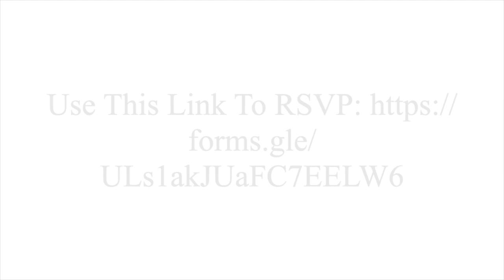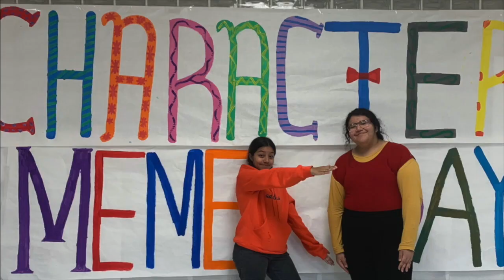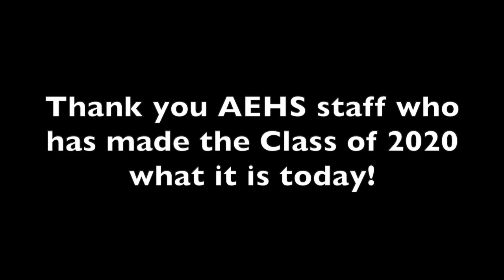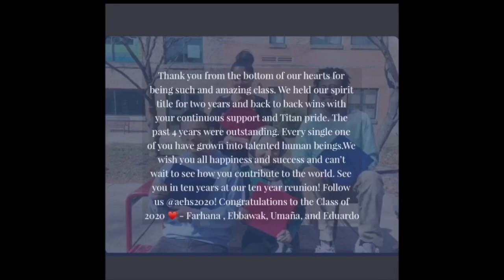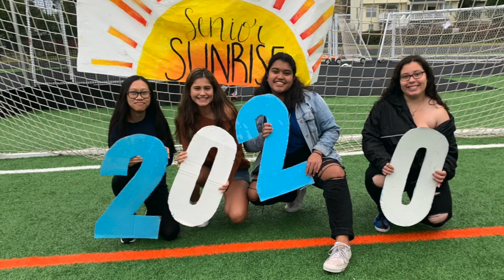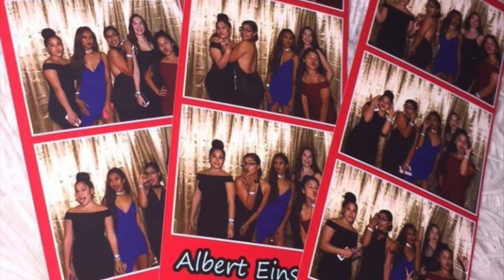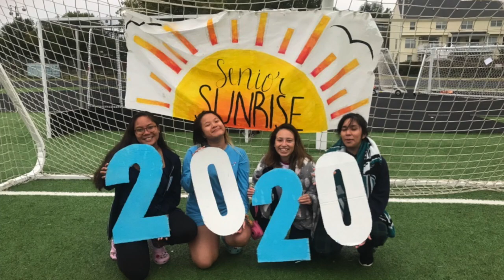Titan TV Season 1 Episode 8 - Seniors Final Show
Timestamps:
Cap and Gowns 1:16
Club Cord 3:38
Petting Zoo 3:53
Rising Senior Meeting 5:19
Ambassador Applications 5:48
Titan Rewind Challenge Winners 6:03
SGA Elections 8:00
SGA and Leadership Montage 8:28
Senior Awards Night 11:34
Senior Rose Ceremony 11:45
Class of 2020 Montage 16:05
Senior Credits 19:52

Song Congratulations
UMG (on behalf of Universal Records); ASCAP, UMPG Publishing, UMPI, SOLAR Music Rights Management, CMRRA, EMI Music Publishing, UNIAO BRASILEIRA DE EDITORAS DE MUSICA - UBEM, BMI - Broadcast Music Inc., LatinAutor - UMPG, LatinAutor, LatinAutor - SonyATV, and 15 Music Rights Societies
Listen ad-free with YouTube Premium
Song Tongue Tied
Artist Grouplove
WMG; LatinAutor, UNIAO BRASILEIRA DE EDITORAS DE MUSICA - UBEM, ASCAP, LatinAutor - Warner Chappell, PEDL, Warner Chappell, CMRRA, and 15 Music Rights Societies
In My Life (Remastered 2009) · The Beatles
Rubber Soul
Dancing in the Moonlight · Toploader
Onka's Big Moka
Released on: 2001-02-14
Composer, Lyricist: Sherman Kelly
Background  Vocal, Guitar: Julian Deane
Acoustic  Guitar: Daniel Hepgrave
Bass  Guitar: Matt Knight
Drums, Percussion: Rob Green
Associated  Performer, Organ, Piano: Joseph Washbourn
Brass: Kick Horns
Producer: George Drakoulias
Engineer: Alan Douglas
Mixing  Engineer: Greg Fidelman
Mixing  Engineer: Dave Shiffman
Sony ATV Publishing, LatinAutor, and 17 Music Rights Societies
Song
Walking On A Dream
Artist
Empire of The Sun
Writers
Jonathan Sloan, Luke Steele, Nick Littlemore